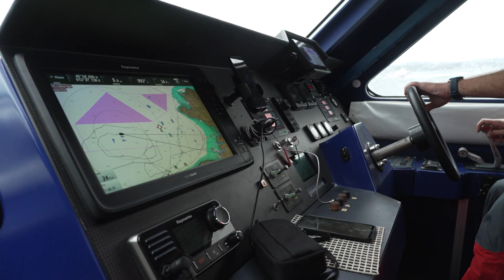Mednarodna vaja Adriatic Sea SARex 2024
Avtor: Uprava RS za pomorstvo